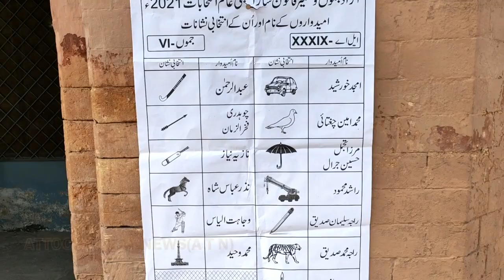Full report of Azad Kashmir Jammu polling at Government Pilot Secondary School Attock on (A T N)